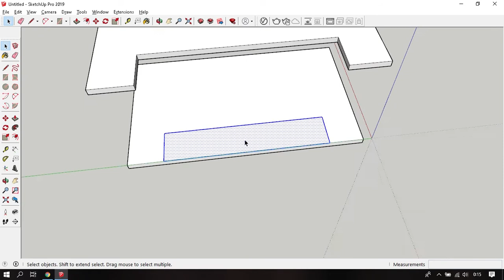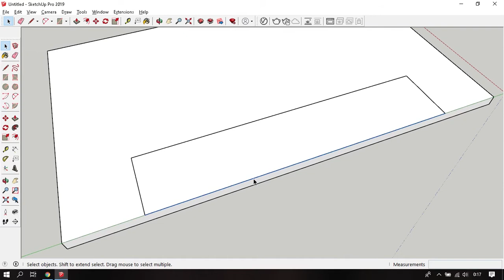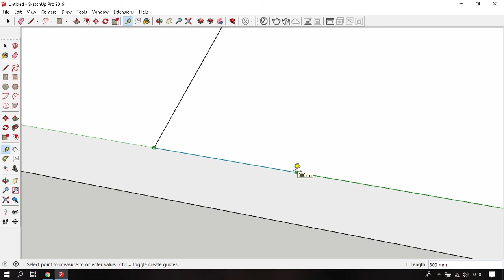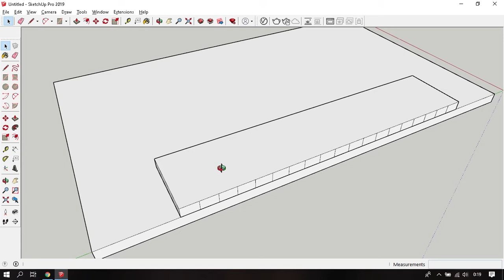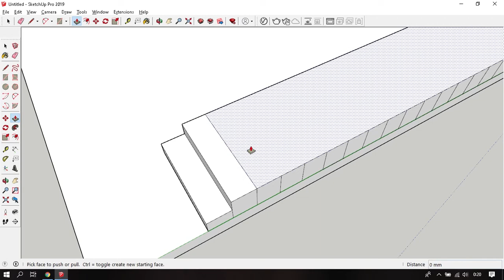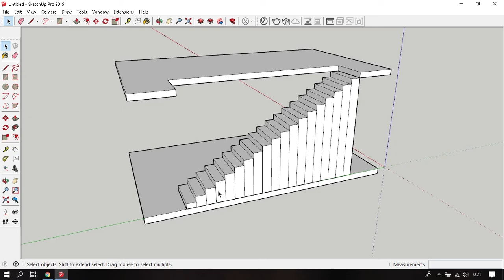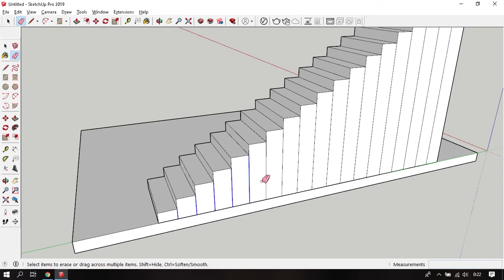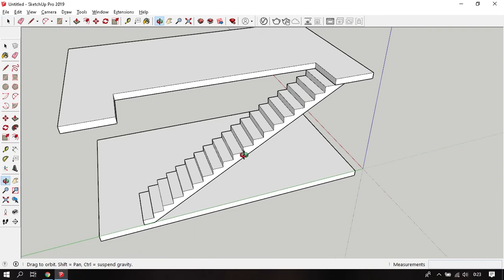Membuat Tangga Sederhana Sketchup 2019 - belajar sketchup 23